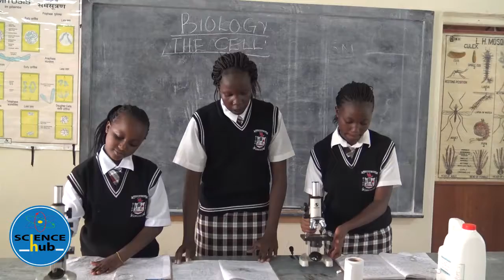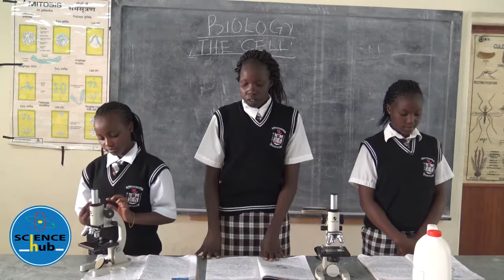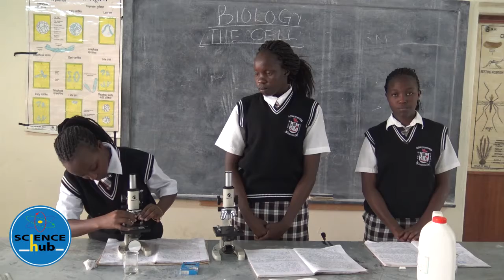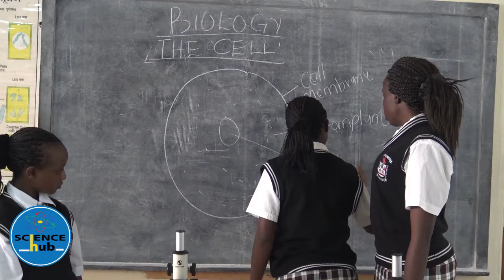SCIENCE HUB Lockwood Girls High School Biology Form 1 Lesson3 The Cell KCSE REVISION